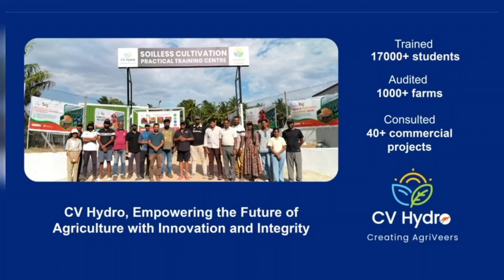🌱 25 Years of Vision, Grit & Growth | The CV Hydro Story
Before the clock strikes. From the decks of the Indian Navy to the fields of innovation —

Lt Cdr CV Prakash (Veteran) has spent the last 25 years pioneering Soilless Farming and Hydroponics in India.

What began as a single experiment has grown into a national movement — Mission Haldrak— empowering farmers, entrepreneurs, and dreamers to cultivate **residue-free, export-quality turmeric and ginger** using **CV Hydro’s proven system**.

This journey is not just about technology — it’s about **faith, perseverance, and purpose**.
It’s about staying rooted in values while growing the future of agriculture.

🎉 **Today, we celebrate:**

* 25 years of research, innovation & transformation
* 100+ growers trained under the Grower’s Practical Learning Program
* 400+ people empowered through bootcamps, consulting, and workshops
* A growing community of AgriPreneurs leading India’s next farm revolution

🌾 **This is more than a milestone. It’s a movement.**
Join us as we continue shaping the future of sustainable agriculture, one root at a time.

### 🔗 **Be Part of the Revolution**

🎓 Learn more about **Mission Haldrak Bootcamps & Consulting Programs**